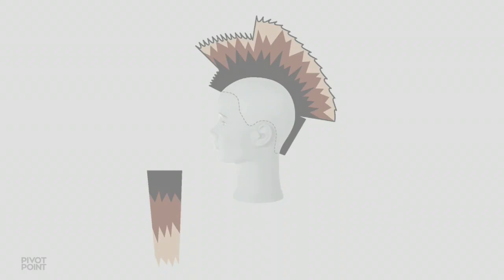EVOCATIVE Kollektion - Lotte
Die Evocative-Kollektion von Pivot Point.
Mit starken Formen und weichen internen Texturen für Bewegung, hat jeder Look seinen eigenen Brennpunkt mit ungewöhnlichen-Elementen und vielseitigen Styling-Optionen.